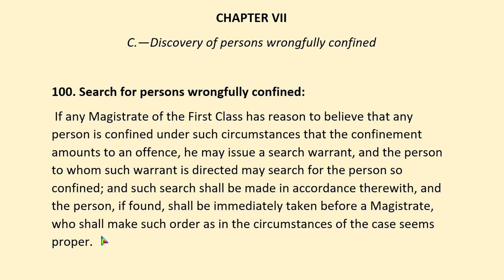Section 100 Crpc | Discovery of Persons Wrongfully Confined | crpc Chapter 7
CrPC Chapter 7 (crpc section 94 to 105) - Process To Compel Production Of Things

Section 100 of crpc
Discovery of persons wrongfully confined